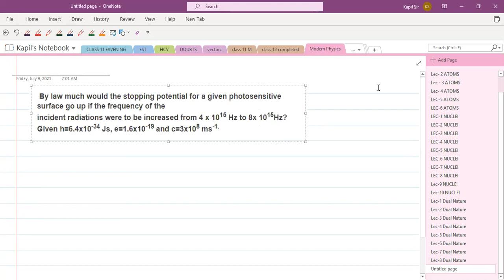LEC-9A DUAL NATURE